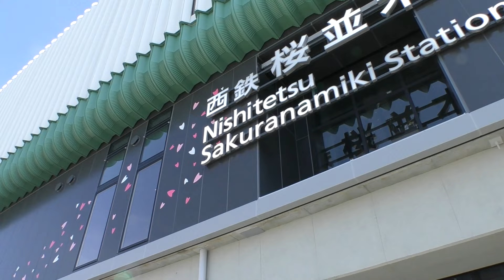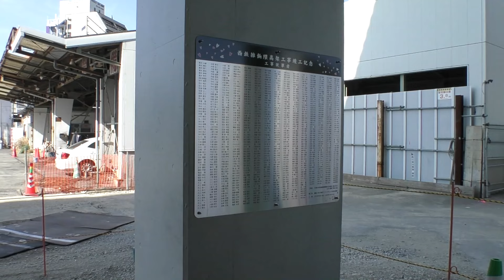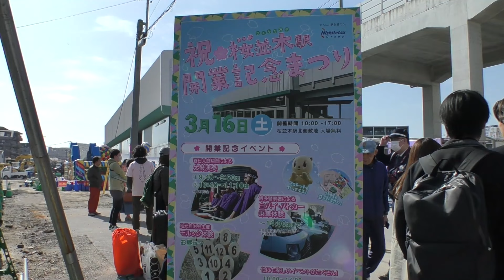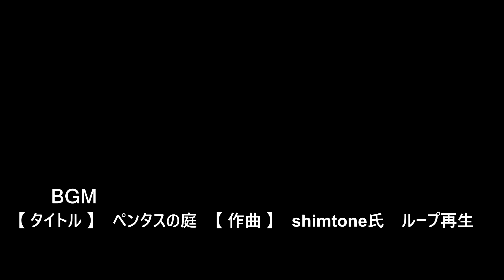😻💝💝【西鉄電車桜並木駅】 ✨西鉄天神大牟田線に14年ぶりの新駅、🌸桜並木駅開業 開業日レポート episode 63 2024年3月16日撮影。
😸💝💝今回の動画は福岡市博多区、西鉄天神大牟田線、2024年3月16日、🌸桜並木駅開業日の様子をご紹介します。🕵

🚧2024年3月16日に西鉄天神大牟田線雑餉隈ー春日原駅間に開業した桜並木駅。
午前10からは桜並木駅北口コンコースで開業式典が行われました。
開業に併せて桜並木駅北側高架下では、開業記念イベントが開催されました。
ホームでは開業記念の特別列車「みんなの桜並木号」が運転され大勢の人々で埋め尽くされました。
混雑対策で特別列車「みんなの桜並木号」到着前の上り普通電車1本と特別列車発車後の上り普通電車2本が混雑エリアを避けるため、計画的に停車位置が変更されていました。

タイトル　【ペンタスの庭】　　ループ再生
　　作曲　shimtone氏

urban redevelopment
福岡before:2024
Casual things
information video

00:00　桜並木駅開業
00:30　2024年3月16日開業した桜並木駅
00:50　西鉄天神大牟田線として14年ぶりの新駅
01:13　福岡県と福岡市が進めた西鉄天神大牟田線雑餉隈駅から下大利駅間5.2㎞の高架化事業
01:35　高架化事業と並行する形で西鉄所有地に新駅の設置が進められました
02:00　2022年8月28日に天神大牟田線在来線上に高架化を終え、駅舎建設が進められた桜並木駅
02:22　桜並木駅は新駅であるため、仮駅舎とはならず駅前整備と合わせて開業となりました
02:43　2011年から高架化事業が本格化しようやく新駅、桜並木駅が開業しました
03:17　桜並木駅高架下商業施設エリア通路
04:14　2024年3月15日で隣接地に移転した西鉄バス雑餉隈車庫
05:18　桜並木駅北口付近
06:11　西鉄雑餉隈高架工事竣工記念工事従事者プレート
07:02　桜並木駅北口
07:24　祝 桜並木駅開業記念イベント
08:57　桜並木駅構内
09:20　開業記念式典
09:45　林田西鉄社長　　高島福岡市長
10:23　来賓の挨拶が終わりいよいよクライマックス、テープカット
10:58　祝 桜並木駅開業
12:19　ギャラリーからも大きな拍手が起きました
13:14　桜並木駅下りホーム
13:33　特別列車「みんなの桜並木号」を待つ人々
13:52　ホーム混雑対策で特別列車前1本と特別列車後の2本が停車位置変更となりました
14:18　駅員さんが両手を上げ丸を作り発車合図を送る珍しい光景でした
16:04　11時ころ特別列車「みんなの桜並木号」到着
16:28　コンセプトは「桜並木駅に桜を咲かせよう」
17:11　ホームでは出発式が行われている模様
17:56　特別列車には地域の活性化を担う人たちが新たな希望を抱いて出発して行きました